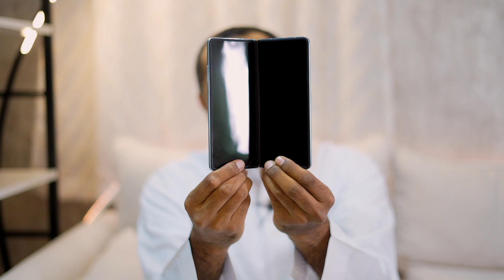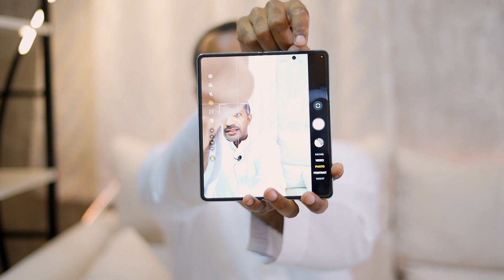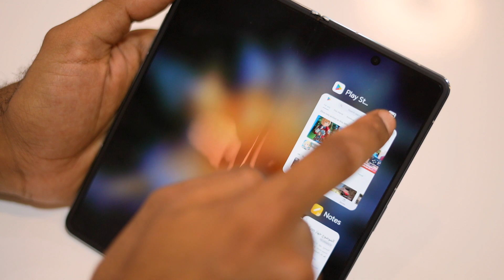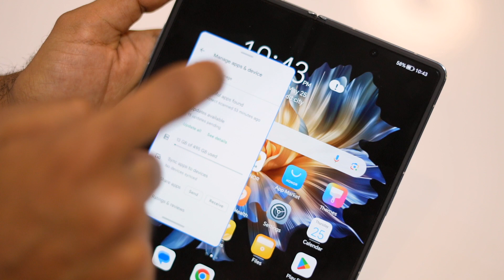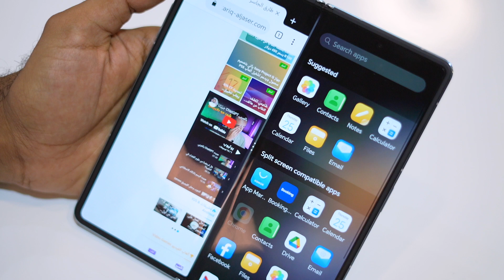مراجعة هونر المطوي HONOR Magic Vs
حساباتي على السوشل ميديا:
تويتر:

"Honor Magic Vs"

00:00 البداية
00:27 محتويات الصندوق
1:03 البطارية
1:10 الشكل الخارجي
3:13 الكاميرا
4:27 المعالج والرام
4:47 الواجهة
5:58 الشاشة الداخلية
6:56 الختام